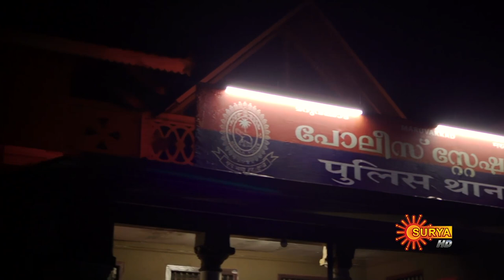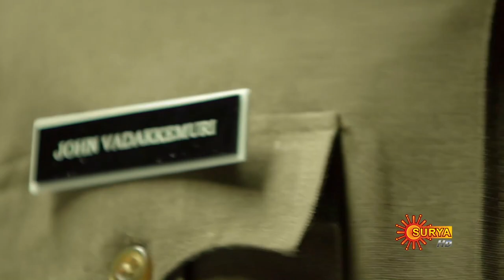Is this a priest or a police officer? | John Jaffer Janardhanan Comedy | Surya TV Throwback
Watch a hilarious scene from the John Jaffer Janardhanan show.